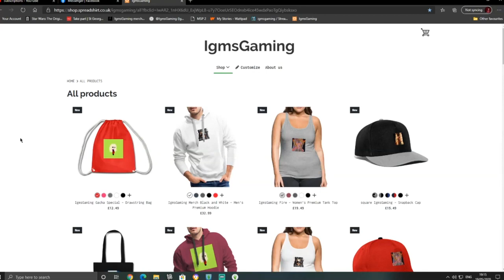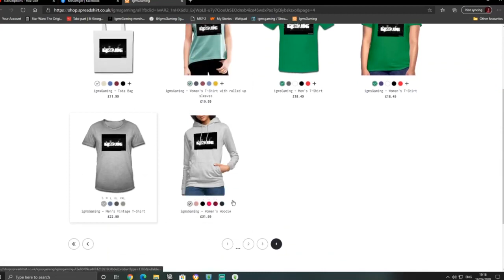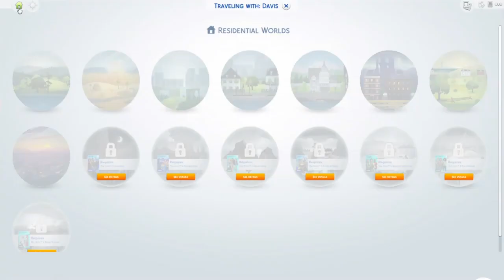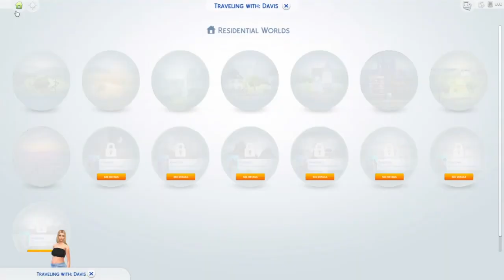Let's Play The Sims 4 Simself Part 2 Meeting Murdoch and his family!